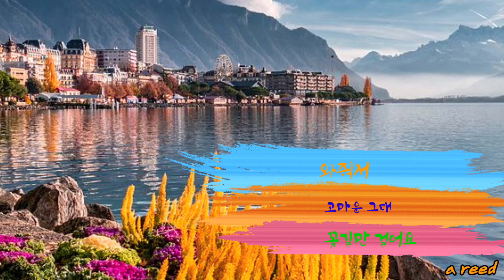Secret Garden - Adagio. 시크릿 가든 - 아다지오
Secret Garden.. Adagio의
비밀의 화원에서 펼쳐지는 아름답고 신비로운
이들의 음악과 함께 일상에 지친
마음을 새롭게 해주고 치유해주는
작은 축제의 시간속에 여유로움을 느껴보시기를..